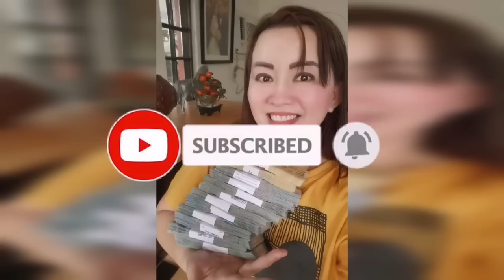BER MONTH PINAKA SWERTENG BUWAN PAGSALUBONG NG 2021-APPLE PAGUIO7